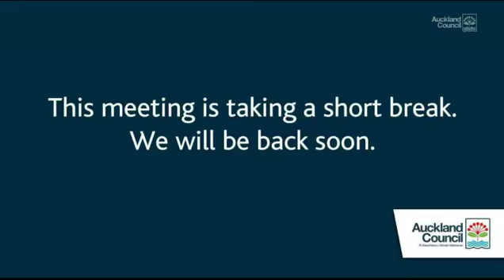Regional Strategy and Policy Committee - Items 1-8, Item 9 Part 1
View all videos online at: councillive.aucklandcouncil.govt.nz